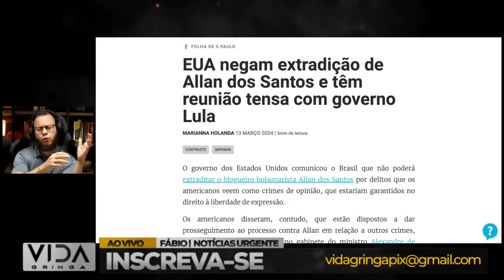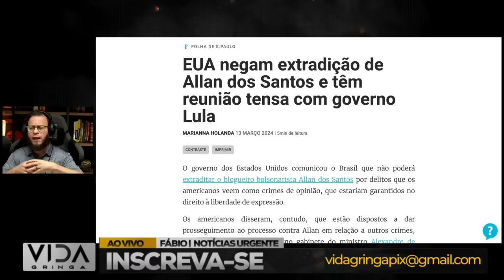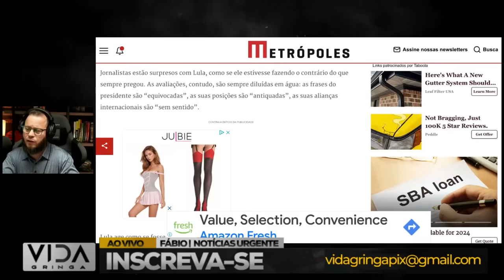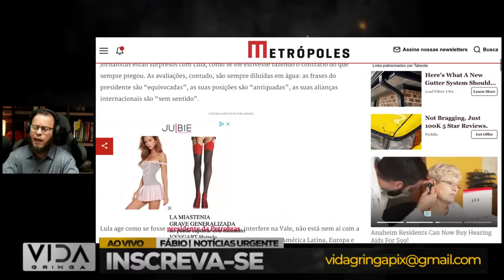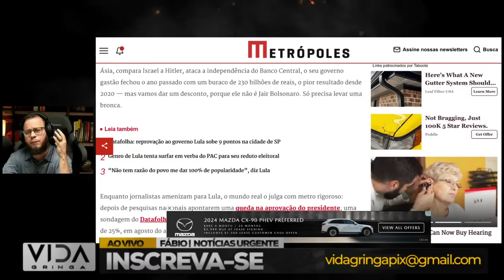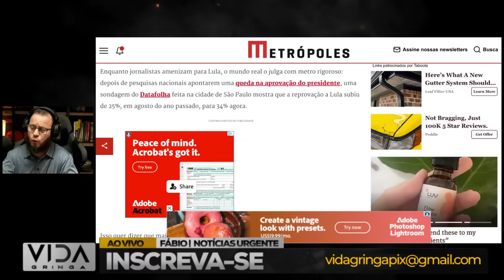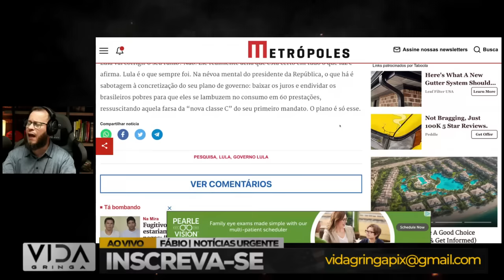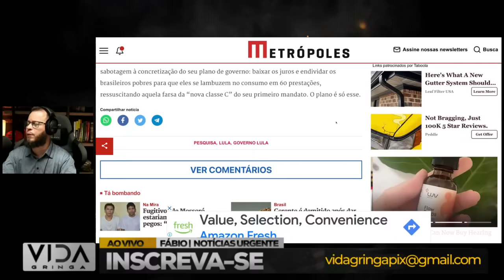Perde uma Importante Batalha e Lula em Queda Livre